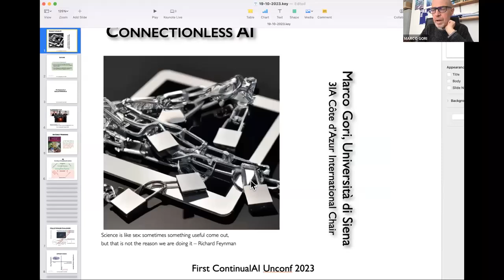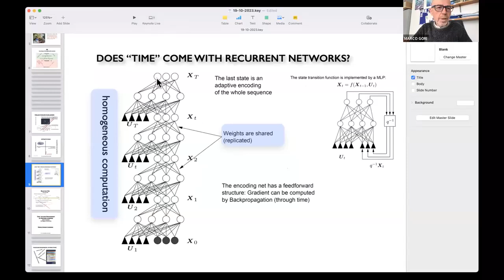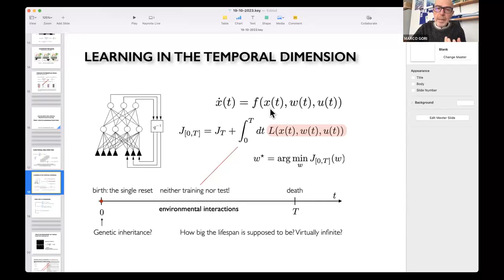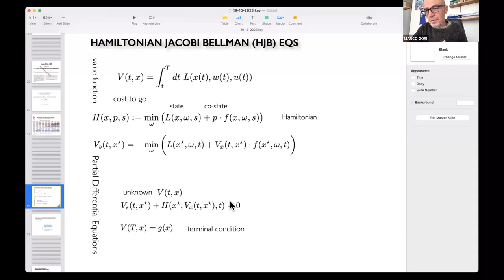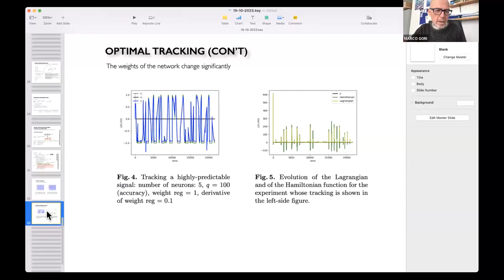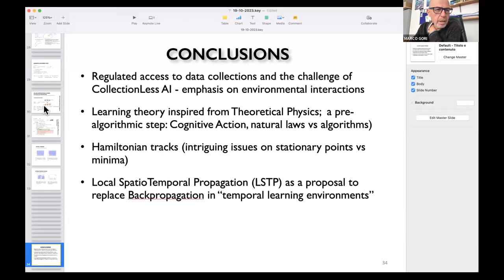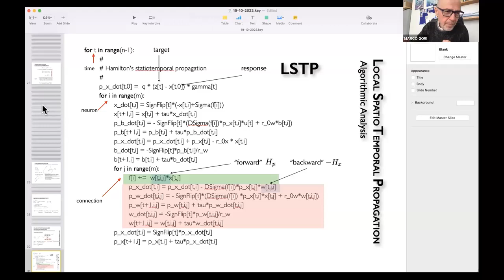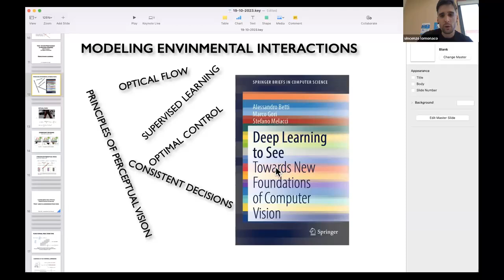Marco Gori | ContinualAI UNCONF 2023 #2 | Invited Talk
Marco Gori (University of Siena)
Collectionless AI

#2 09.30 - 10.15, 19 Oct 2023
ContinualAI Unconf
OCTOBER 19, 2023 / FREE FOR EVERYONE / ANYWHERE ON EARTH

Organized by the non-profit research organization ContinualAI, the conference aims at speeding-up the long desired inclusive and sustainable progress of our community with an open-access, multi-timezone, 24 hours long event which brings together ideas at the intersection of machine learning, computational neuroscience, robotics and more!

ABOUT ContinualAI
ContinualAI is a non-profit research organization and the largest open community on Continual Learning for AI. We aim at connecting people and working better together on this topic we consider fundamental for the future of AI.
It's thanks to people like you that we are making ContinualAI a reality!